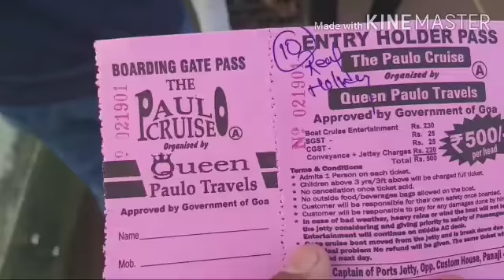Goa,Sun set ഗോവയിൽ ഒരു ബോട്ടുയാത്ര, മനോഹരമായ സൂര്യാസ്തമയം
MAVELI NEWS , ഗോവ ബീച്ച്, ഗോവ beach, ഗോവ vs chennai, ഗോവ psc, , ഗോവിന്ദ, ഗോവ vs atk, ഗോവിന്ദ് പത്മസൂര്യ, ഗോവ വസ് atk
vijitha ramachandran, malayalam travel vlog, miramar beach, basalica of bom jesus, goa trip, goa malayalam, malayalam goa videos,